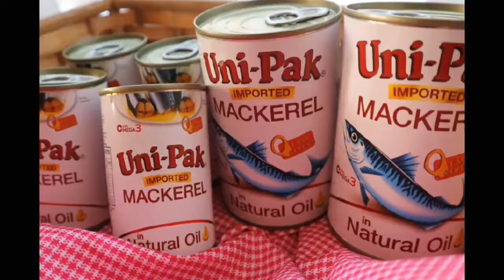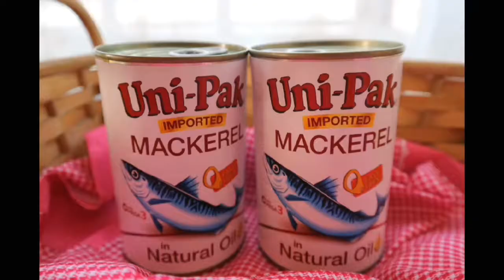Mackerel Burger Recipe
Hi! I'm Kat, a mom of three from the Philippines!

Camera used: Vivo V3 phone camera